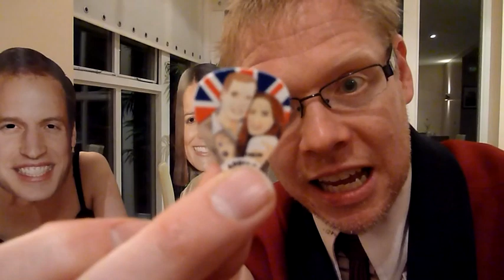Most Royal Noses Picked in 30 Seconds With A Kate and Will Souvenir Guitar Pick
You can pick your friends but you can't pick your friends noses, right? Wrong. After a few pints of Royal Wedding Viagra Beer you're prepared for whatever - even a record-breaking feat of personal hygiene.